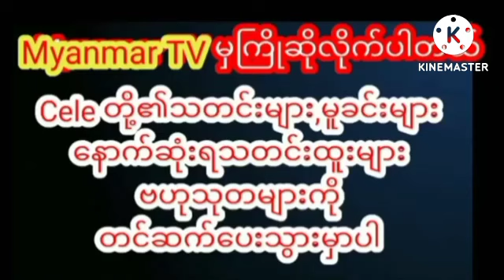သူမရဲ့အလှတရားတွေကို ပြလိုက်တဲ့ နန်းမွေစံmyanmarcelenews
သူမရဲ့အလှတရားတွေကို ပြလိုက်တဲ့ နန်းမွေစံ